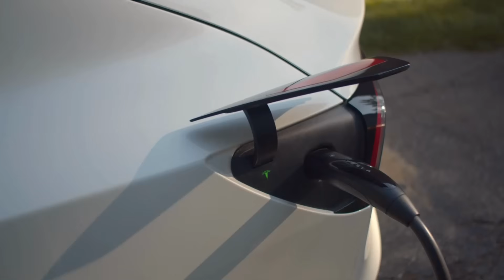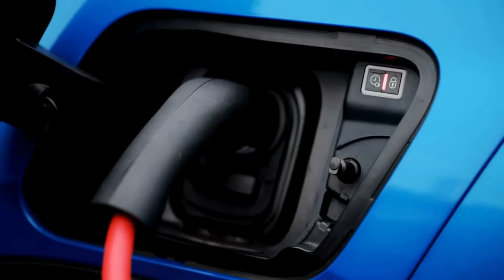BYD CEO Announces New All solid state batteries with 10 Minutes Charging